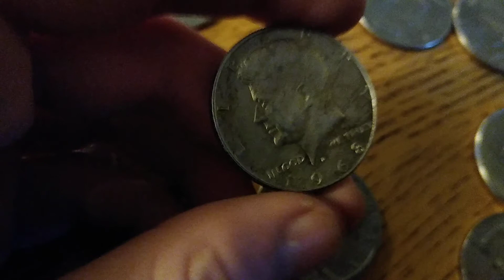Silver Half Dollar Find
I went over to my local Bank Wells Fargo and got a Silver Half Dollar.